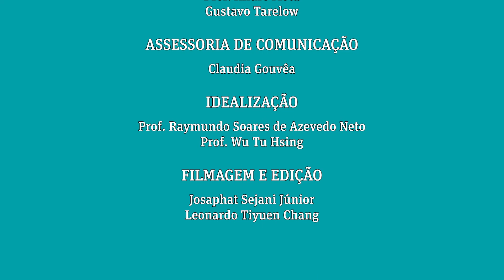Professor Emérito Arrigo Antonio Raia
Departamento de Obstetrícia e Ginecologia | Ano de Formação: 1936